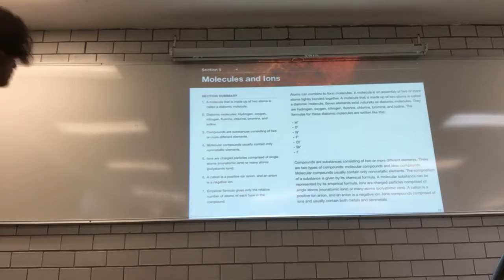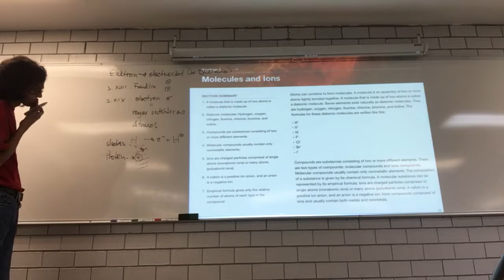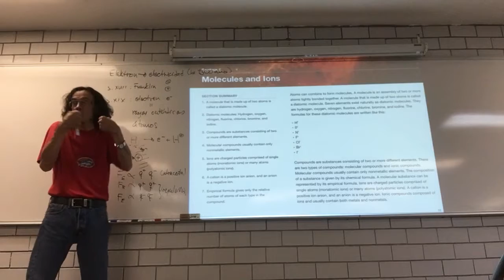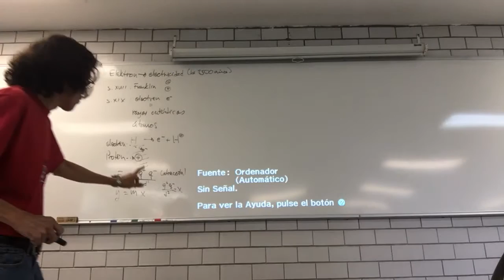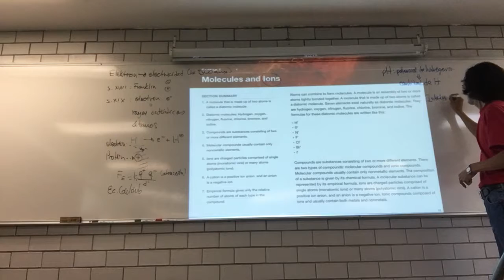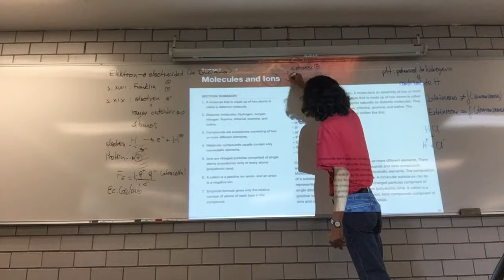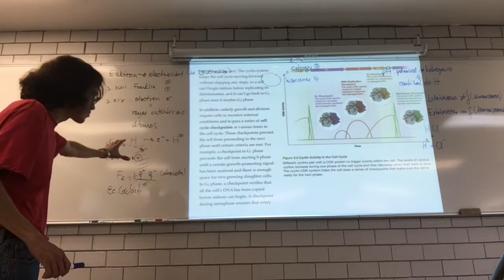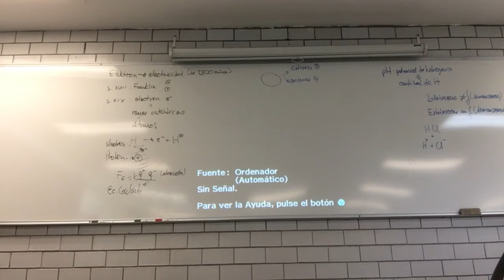Mecánica Cuántica en Sistemas Biológicos - Primera Parte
Fisicoquímica Básica en Sistemas Biológicos
Temas: Termodinámica, Electroquímica y Mecánica Cuántica en sistemas biológicos
Profr. Raúl Alva, Departamento de Ciencias de la Salud
Coordinación de la Licenciatura en Biología Experimental
23 de septiembre.